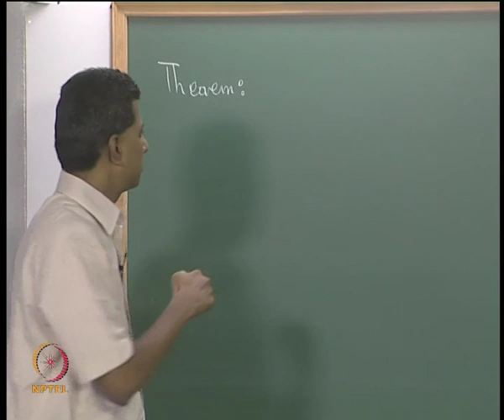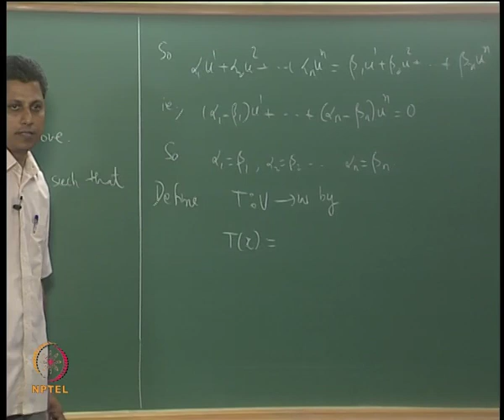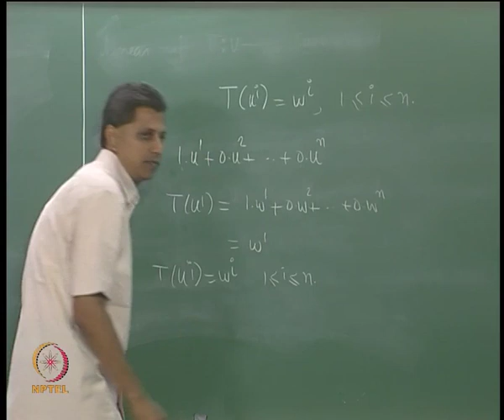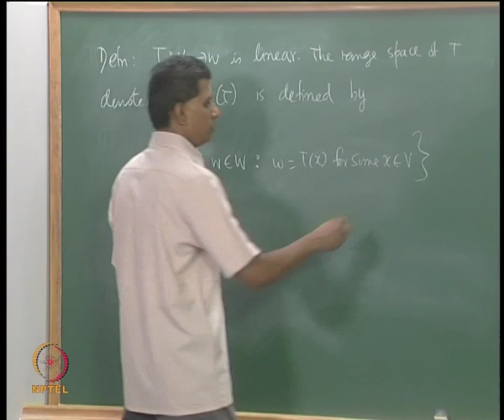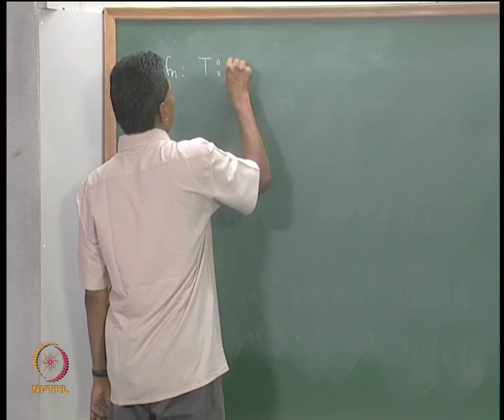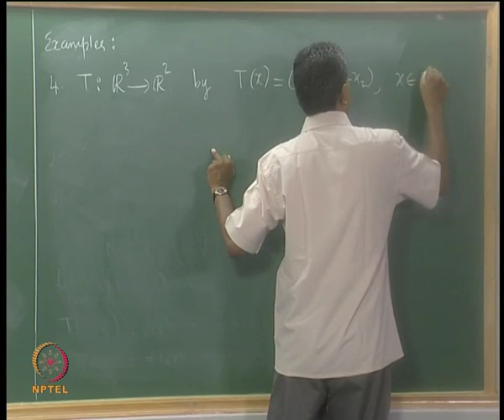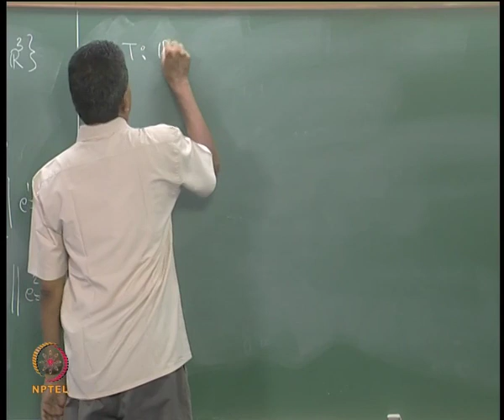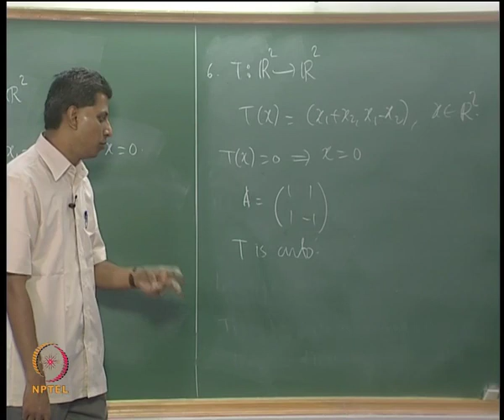Mod-04 Lec-15 The Null Space and the Range Space of a Linear Transformation